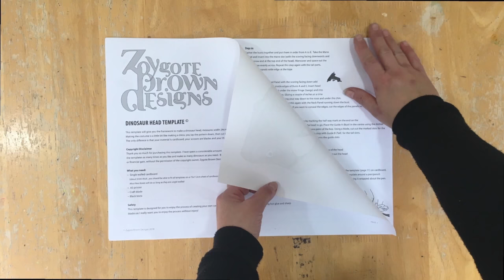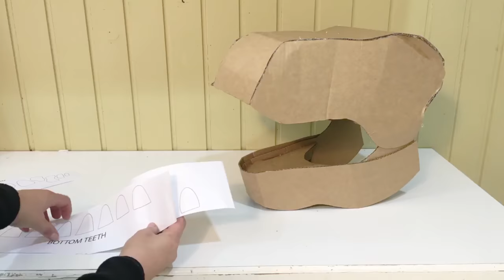How to make a Cardboard Dinosaur Head Costume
How to make a Dinosaur Head costume out of cardboard. Dress up as your favourite T-Rex Dinosaur this halloween or fancy dress party with this Dinosaur head costume made out of cardboard.

Turn a cardboard box into a uniquely creative and extraordinary costume. Follow the pdf instructions and watch the video tutorials before adding your own creative flare.

Once your have purchased this Dinosaur Head you will receive:
An initial email confirming your purchase (with a preliminary download)
A second email including;
Links to download A4 or Letter pdf versions
Links to a walk through tutorial (45min) on how to put the head together.
Links to support pages.

Your Download comprises of;
20-21 pdf pages.
Template to make Dinosaur Head.
Written and illustrated instructions.

The Dinosaur Head costume will fit both a child and adult

Your can Download the Dinosaur Head costume template and dress up as your favourite T-Rex Dinosaur this halloween or fancy dress party with this Dinosaur head made out of cardboard.

Things you will need to make this costume:

~ Single walled cardboard
 (about 5mm thick , you should be able to fit all templates on a 75x95cm sheet of cardboard) Most Ikea boxes will do as long as they   are single walled
~ Thin Single walled cardboard or card (about 2mm thick, you will need it thin enough to cut with scissors)
~ Craft Blade
~ Black and White paint markers
~ Craft Foam Ball 44cm/1.5inch
~ Glue Gun
~ Hot glue sticks
~ Blue Tack

The above links are to amazon products we currently use for making cardboard costumes. (they may differ from the video) but please use whatever available these are suggestions.

Safety
Your safety when creating our fantastic costumes is very important and it's very important to exercise caution when working with hot glue, sharp blades and not to mention cardboard can be sharp too. Please follow all safety precautions for the materials you use to ensure a safe and enjoyable crafting experience. As we really want you to enjoy the process without injury!

 Please note that Zygote Brown Designs is not liable for any injuries that may occur during the creation or use of our costumes. It's the responsibility of the user to take proper safety precautions and to use the materials in a safe and responsible manner.